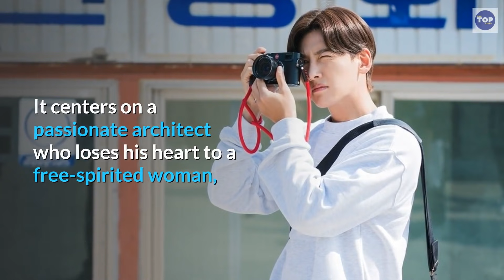Top 7 Best Ji Chang Wook Korean Dramas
Top 7 Best Ji Chang Wook Korean Dramas. Ji Chang Wook can easily be considered as a top Hallyu star. Not only is he incredibly talented and versatile actor, he is also unimaginably humble and kind. Apart from being respected in the industry for his skills and talent, he is also loved for his character and personality. Undoubtedly one of the most popular actors of South Korea and one of the highest paid Korean Actors,  Ji Chang-wook has won several significant awards throughout his career. If you’re an avid fan of the 33-year old actor, Here are 7 Best Ji Chang Wook Dramas You Need to Watch Right Now.